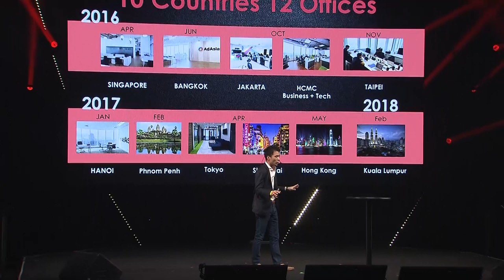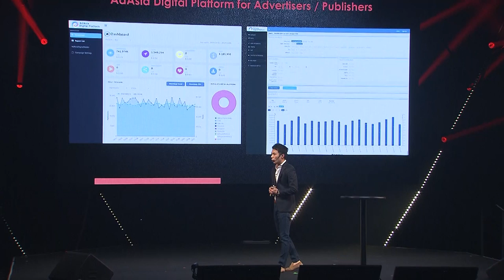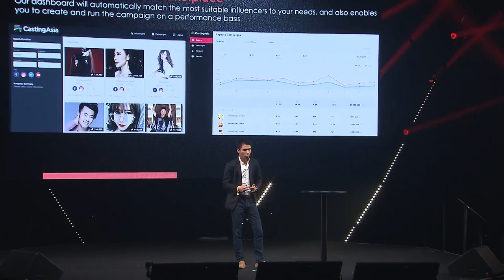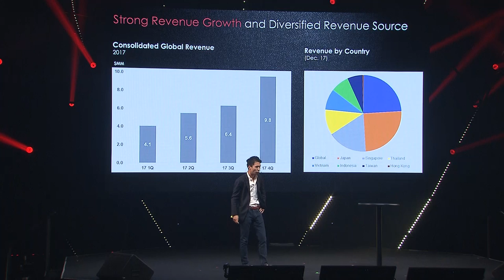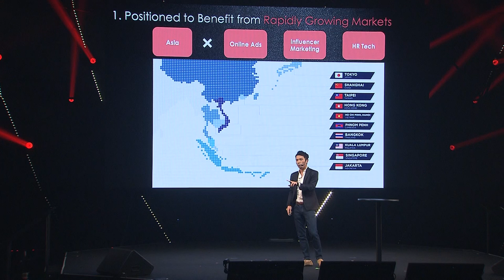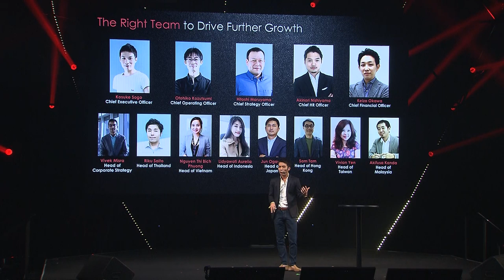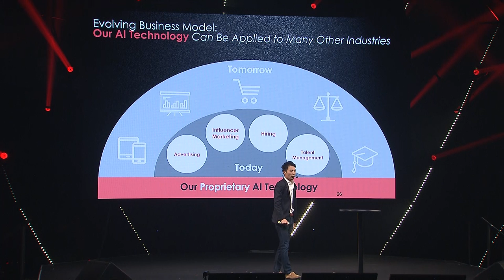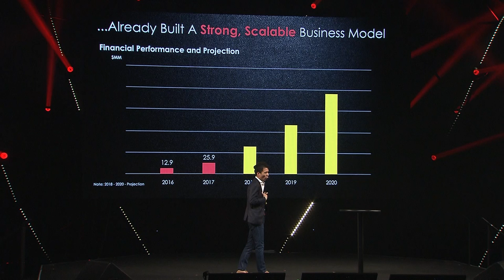"A different mindset from others." -Kosuke Sogo | Slush Tokyo 2018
Kosuke Sogo (Co-founder & CEO of AnyMind Group) discussing the topic “From Local to International- The Growth of AnyMind Group” at Slush Tokyo 2018.